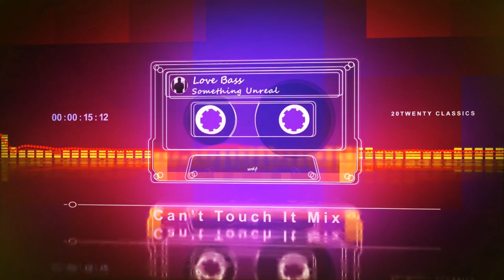Love Bass - Something Unreal - 4K HD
Love Bass - Something Unreal - Can't Touch It Mix - 1991